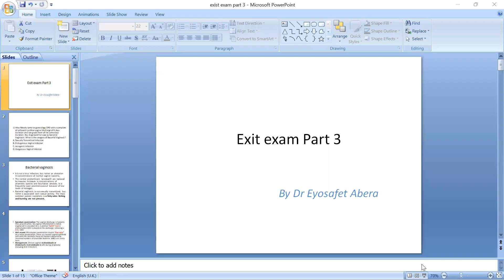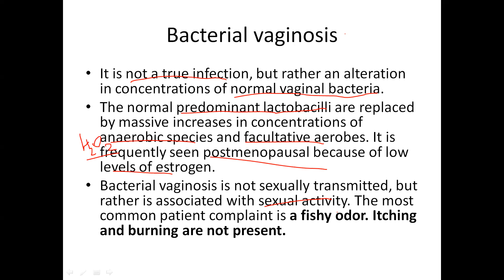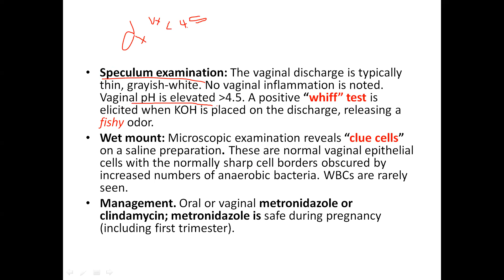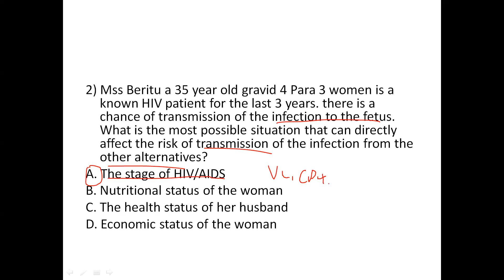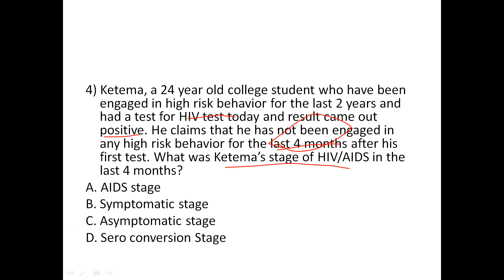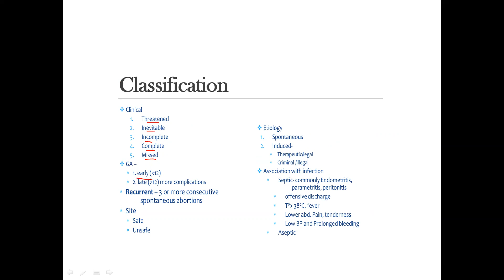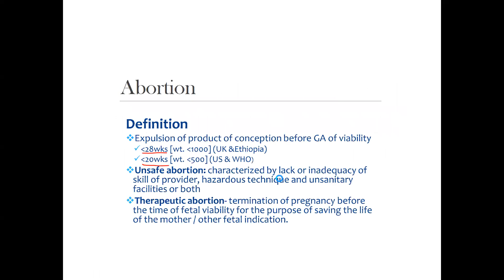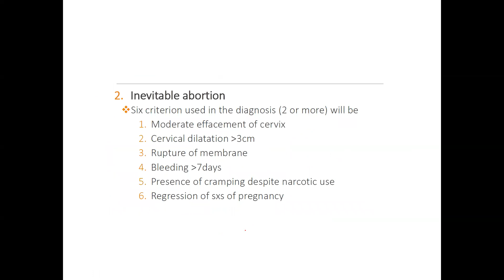exit exam part 3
bacterial vaginosis,STI, Abortion..part exit exam